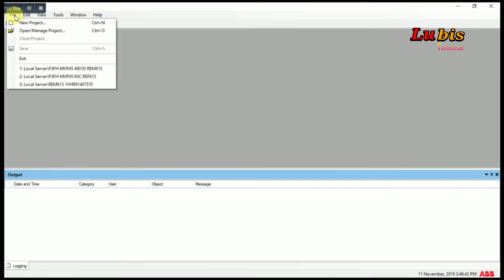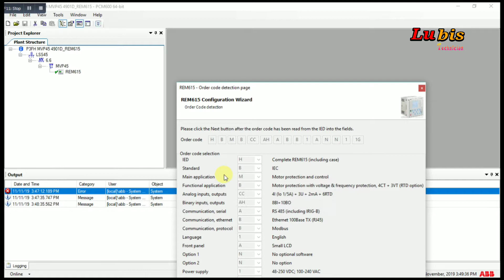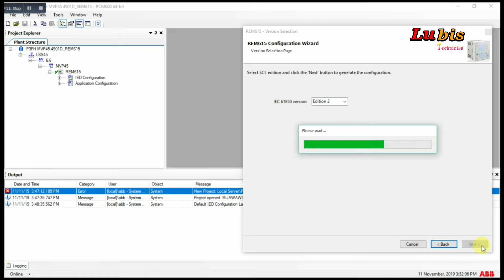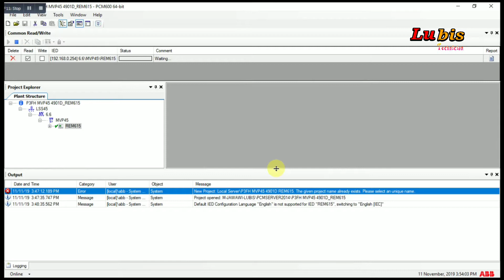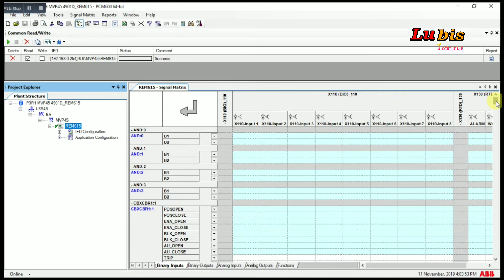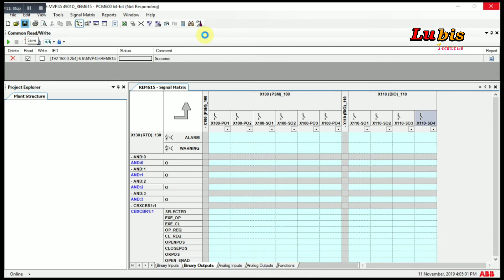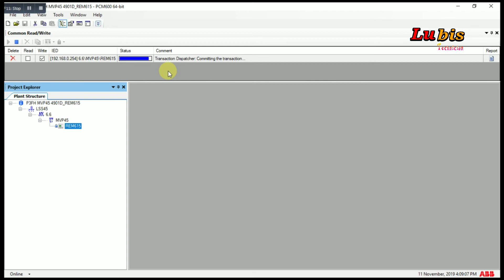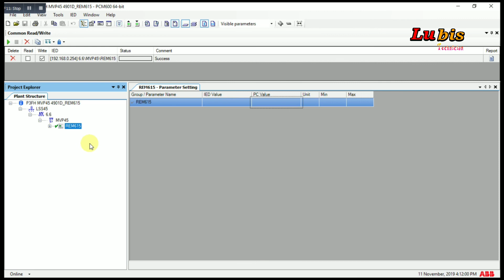Configuration Binary Outputs Relay Protection REM615 ABB - PCM600 2.9 | Vlog 46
Video ini tentang : Configuration Binary Outputs Relay Protection REM615 ABB - PCM600 2.9